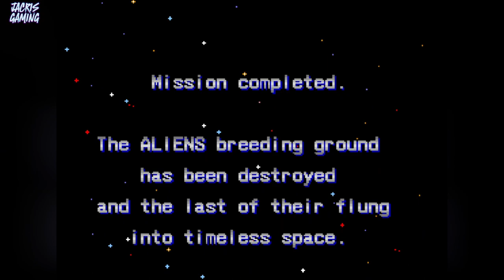Aliens Arcade 1990 x FULL GAME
Mabuhay! Game Masters its friday chill gaming again.

This arcade game is new to me. it's my first time playing it with my son and in time with the release of new Alien movie I decided to play this retro arcade game from 1990. Aliens Arcade game.